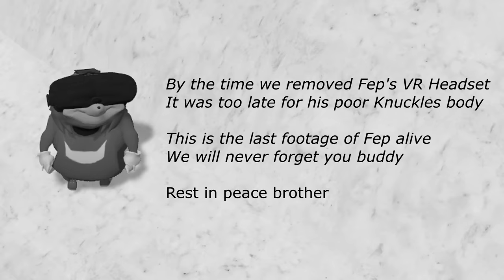Knuckle Souls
Knuckles redemption, waifus, we find out the way and the finale of Fep.

Game is VRChat

► Gorillaz Instrumentals
► Chillpop Essentials - Summer, Spring & Winter 2016

OTHER CREDITS
► Amazing Thumbnail Art - @fsnowzombie @yuyo_ki